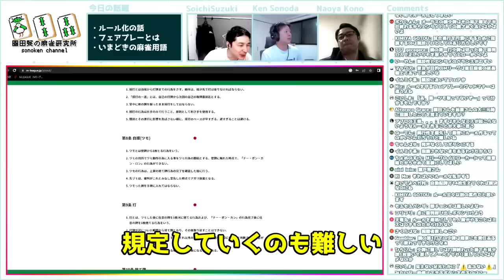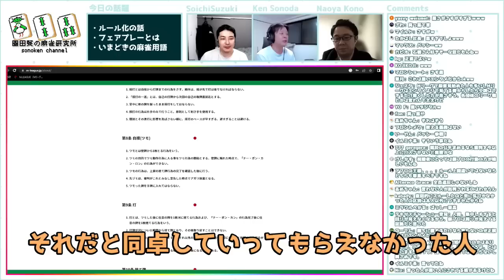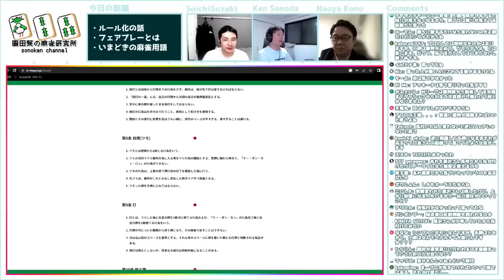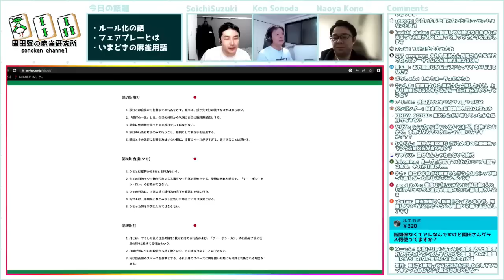【徹底討論】『フェアプレーとはなんなのか？』鈴木優ｐが黒沢ｐへの少牌指摘した件について考える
当チャンネルはその研-園田賢の麻雀研究所-さんと契約の元運用しております。